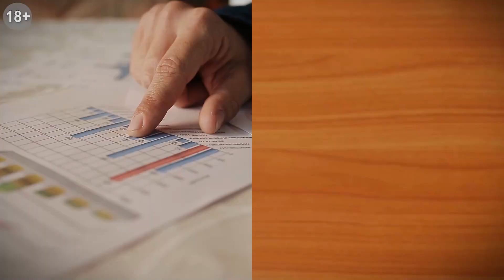Кристин Лагард призывает к оптимизму и придерживается прогнозов роста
Европейский центральный банк (ЕЦБ) придерживается своих прогнозов роста, несмотря на новые локдауны, поразившие Европу, которые могут еще больше снизить деловую активность и объем производства.
Глава европейского регулятора Кристин Лагард выступила против экономического пессимизма, заявив, что восстановление произойдет по мере снижения неопределенности в связи с пандемией и что Европа обладает всеми инструментами, необходимыми для преодоления кризиса. Даже с учетом того, что большая часть еврозоны, состоящей из 19 стран, находится в изоляции, Лагард продолжала прогнозировать восстановление при условии, что экономические ограничения могут быть сняты со второго квартала 2021 года, и европейский блок сможет преодолеть «трудоемкое» начало вакцинации. Нидерланды объявили о введении локдауна до 9 февраля. Германия, находящаяся в изоляции с ноября прошлого года, рассматривает возможность её продления ещё на 8-10 недель. Австрия закрыта до конца января. Франция ужесточила комендантский час, а Португалия рассматривает возможность введения национального карантина.